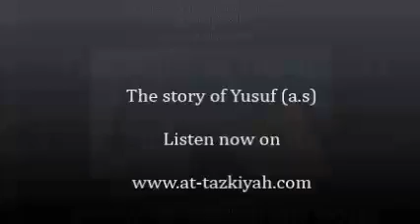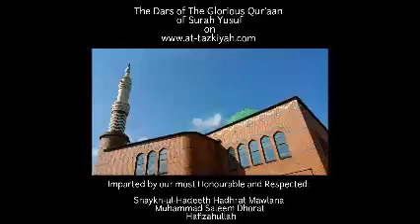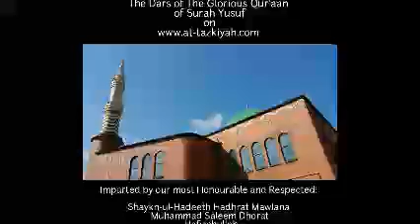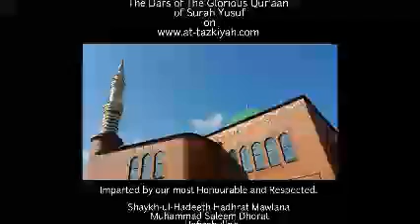Surah Yusuf-commentary of the Glorious Qur'aan by Shaykh Muhammad Saleem Dhorat hafizahullah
Listen to a few glimpses of the classical dars of Surah Yusuf imparted by Shaykh ul Hadeeth, Shaykh Muhammad Saleem Dhorat Hafizahullah, at Masjid an Noor, Leicester in Ramadhaan 1419 (Decemeber 1998).